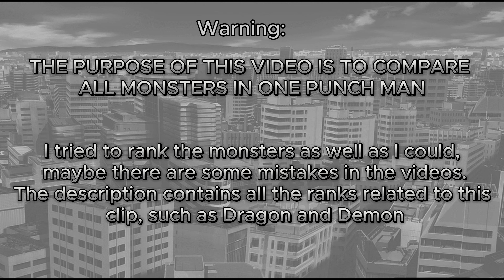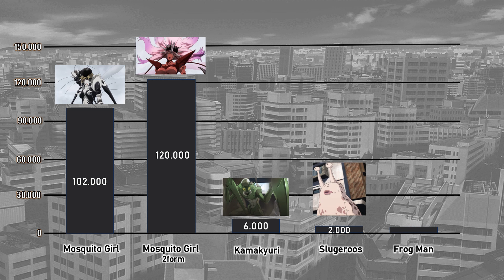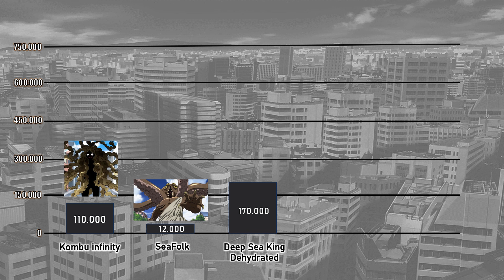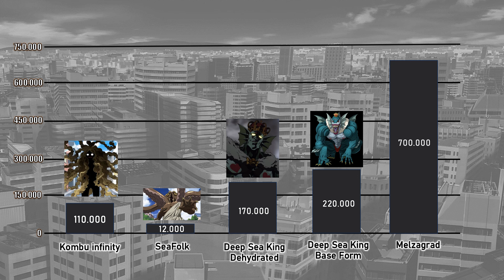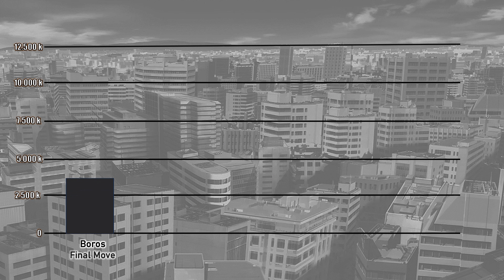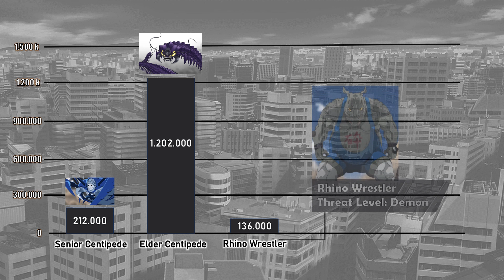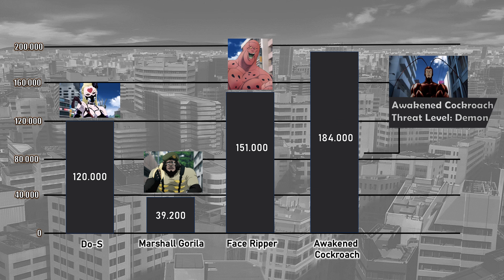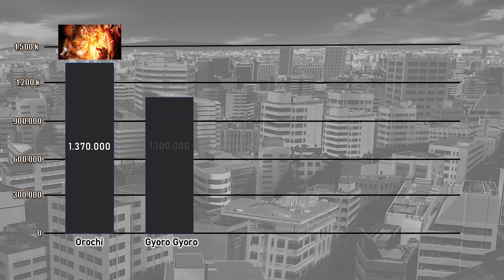One punch man Power Levels for monsters- Sezon 1-2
As I also mentioned in the video, the purpose of these levels is to compare only the characters from One Punch Man. In my opinion, it’s pointless to compare the power of OPM characters with, for example, the power of Naruto characters because they belong to different universes with different rules.
Tiers list:
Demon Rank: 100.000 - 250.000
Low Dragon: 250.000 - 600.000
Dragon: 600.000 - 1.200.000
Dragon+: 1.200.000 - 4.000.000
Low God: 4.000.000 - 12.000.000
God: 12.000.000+